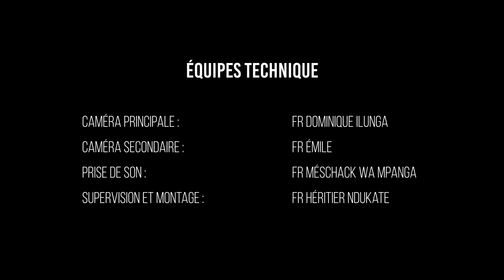PP UNILU: Réussir dans la vie et échouer avec ses enfants, quelle tragédie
Séminaire de Septembre 2022 - Mardi, 27/09/2022.
Thème: " Réussir dans la vie et échouer avec ses enfants, quelle tragédie?" Avec l'Ancien MUKWENYE Delphin interprété par le Fr TANDA Emmanuel. Un Séminaire organisé par le Département de Fiançailles, Mariage et Famille avec un soutien technique du Département de Presse et Communication.